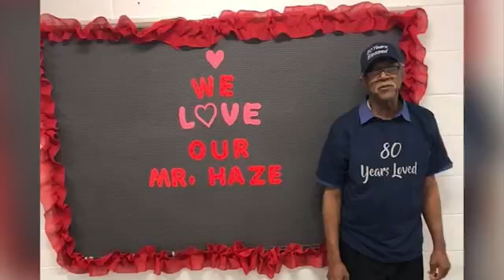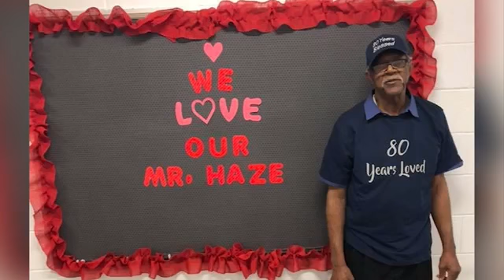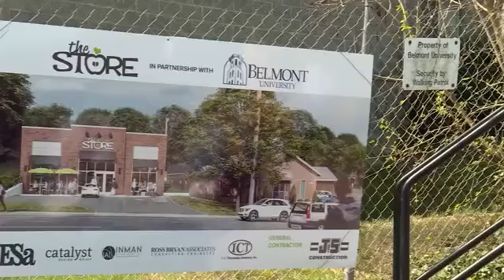Hot Topics: Braves' Bobby Cox Suffers Stroke; Students Honor Custodian; Brad Paisley opens The Store